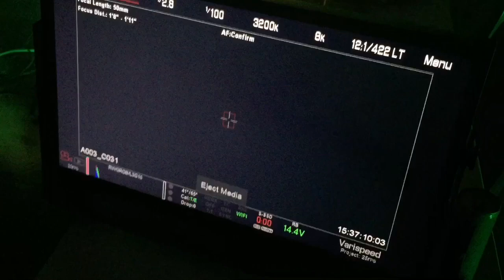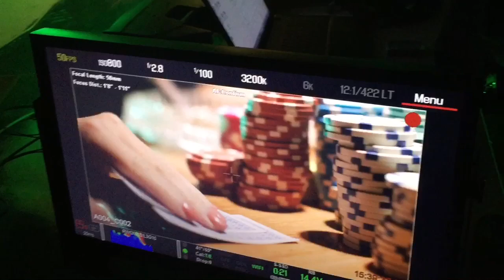Ovako je bilo na snimanju pesme MOMAK LOS !!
Ovako je bilo na snimanju pesme Momak Los ... Evrokrem barabe
kontakt menadzer : +38165/8158-598 nikola bridzis